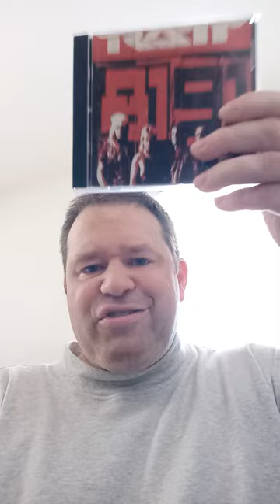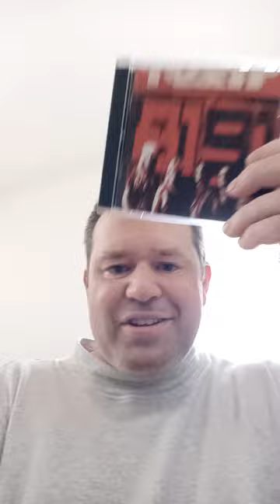Ratt And Roll 8191-review and a tribute to old school metal culture